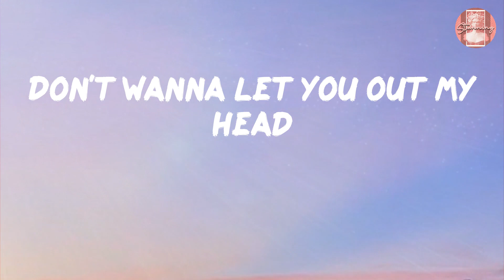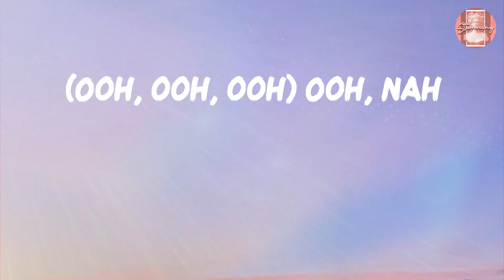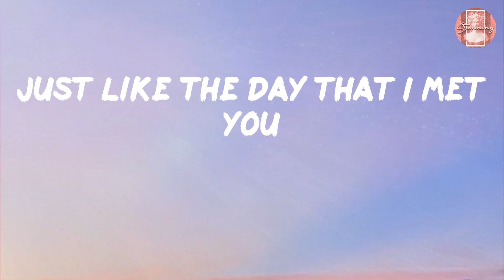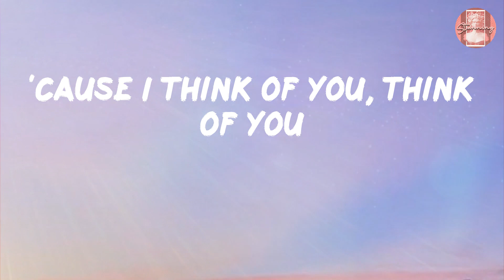Giveon - HEARTBREAK ANNIVERSARY (Lyrics)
Lyrics Giveon - HEARTBREAK ANNIVERSARY

Lyrics:
Ooh
Heartbreak anniversary
Heartbreak anniversary
Do you ever think of me?